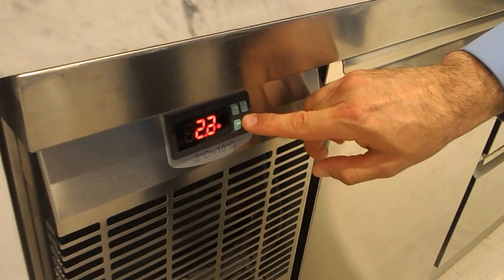Encastered Refrigerator for restaurants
Ankastre tezgah altı soğutucu